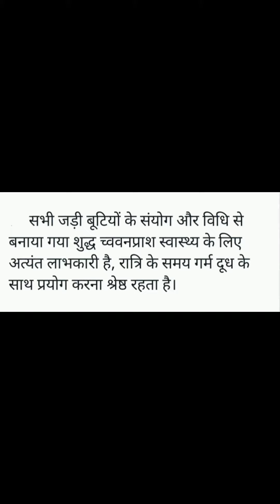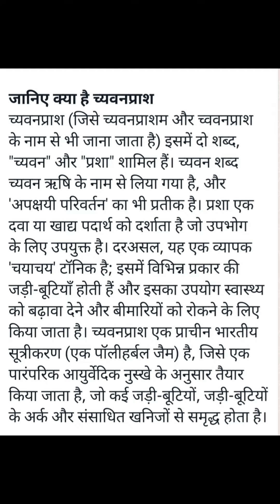Samadhan - Chyavanprash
A-374, Sector-23,
Sanjay Nagar
Ghaziabad (U.P) 201002